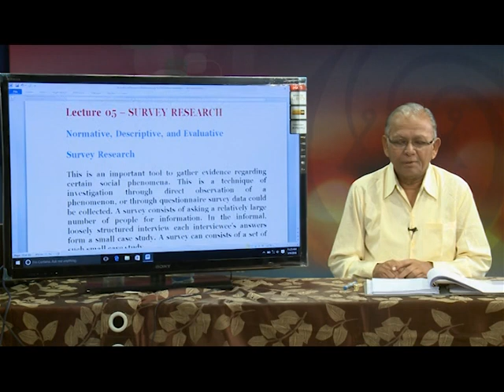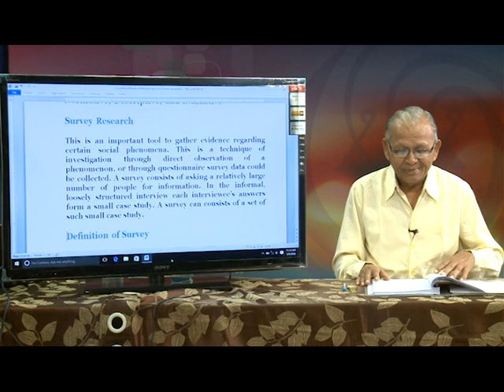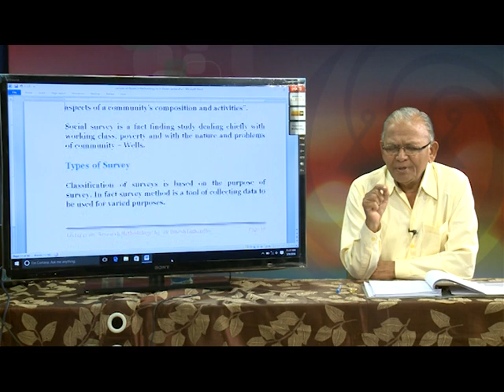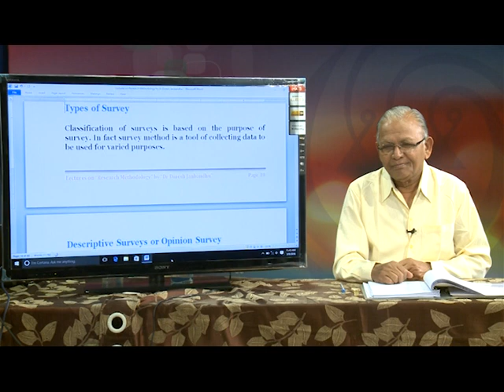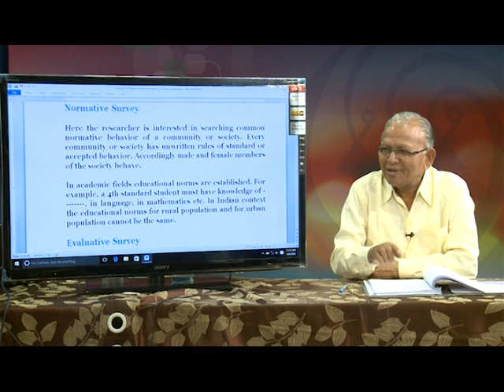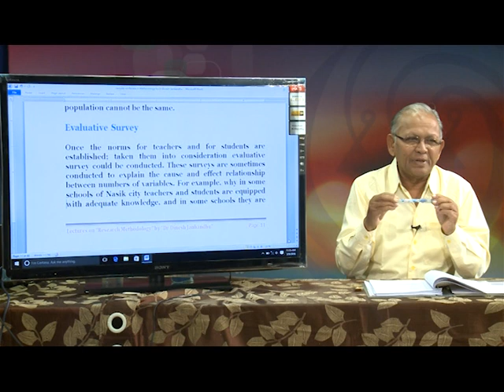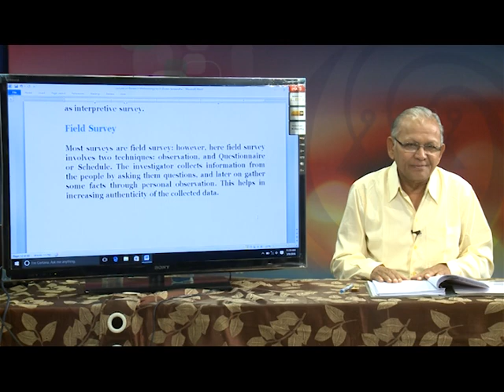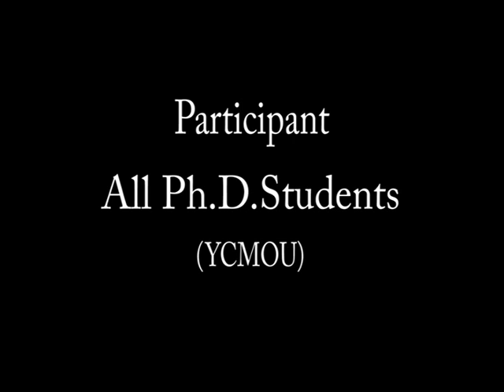Research Methodology Lecture 05 - Survey Research - Dr D S Janbandhu